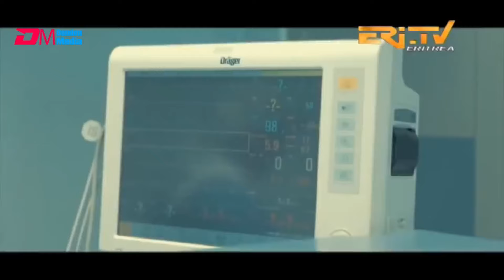መብርህን መግለጽን ብዛዕባ ካንሰር ኣብ ኤርትራ ብላዕሎዎት ኪኢላታት ሕክምና ካንሰር- EritreanUnityworldwide EPLF1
ERITREAN_MEDIA_NETWORK ወያነ#EritreaEmbassyMediaa
እቲ ሓቂ ኩሉ ይፍለጦ - ቁዋም ኤርትራ ተግባራዊ ኮይኑ - EritreanUnityWorldwide EPLF1
ሕጊ ንስኒትን ዕብየትን ዝብሉ ቪድዮታት ኣብ ታሕሊ ሊንክ ኣሎኩም